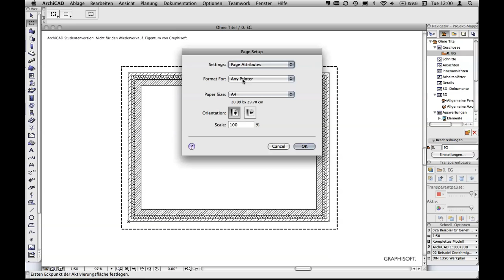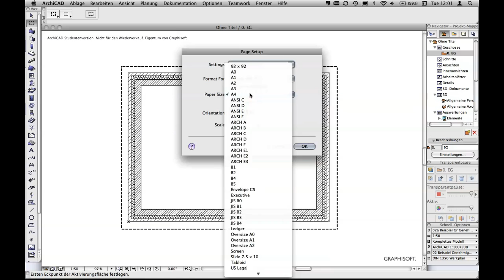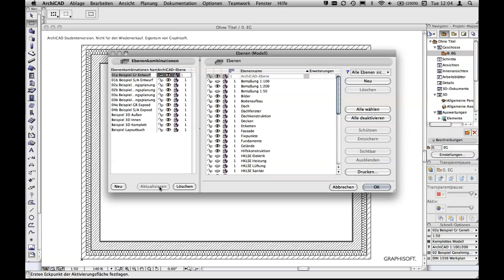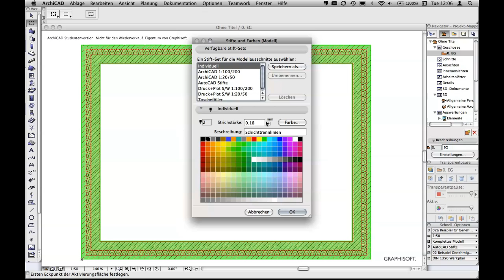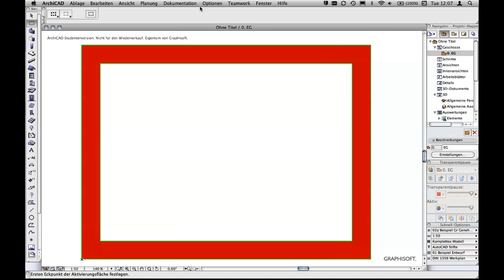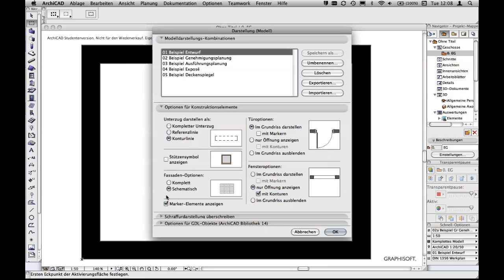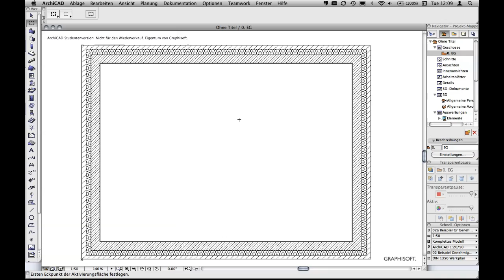ArchiCad Planlayout 1